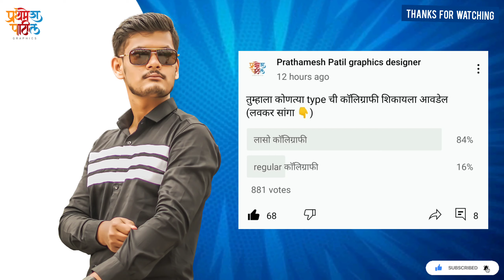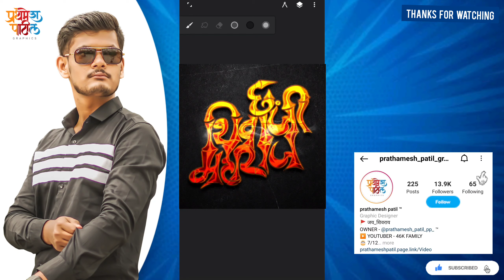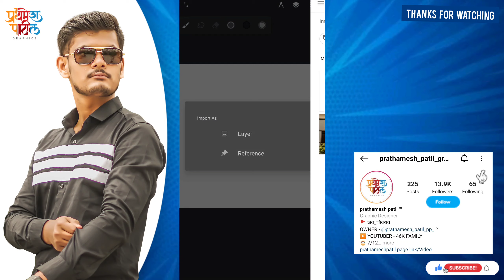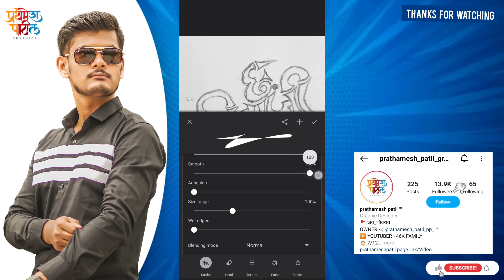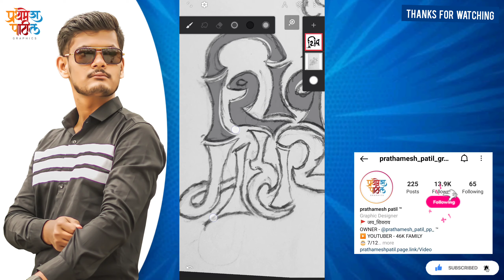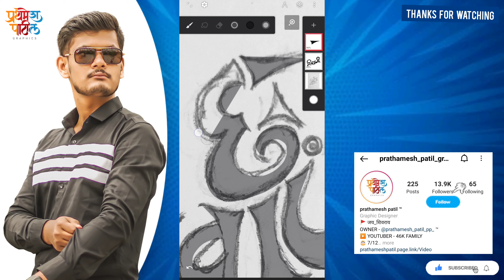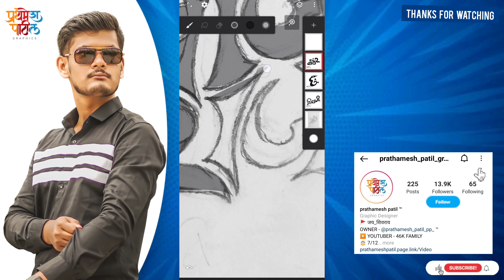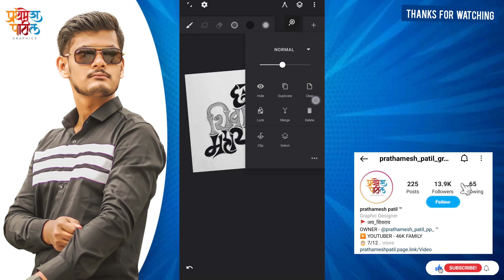How to make Lasso calligraphy..?| लासो काॅलिग्राफी कशी बनवायची..?|on mobile.in Marathi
How to make Lasso calligraphy..?| लासो काॅलिग्राफी कशी बनवायची..?|on mobile.